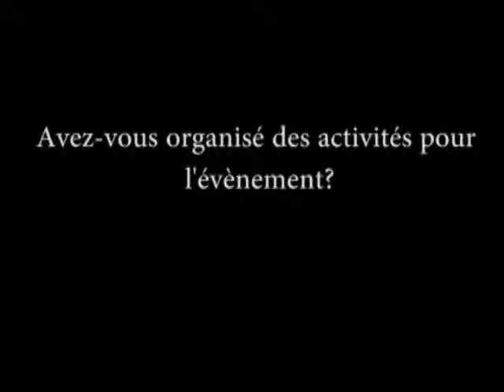NCS - Roger Rashi (coordonnateur des campagnes à Alternatives) au Forum Social Mondial 2013 Tunis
Les Nouveaux Cahiers du Socialisme rencontre de Roger Rashi (coordonnateur des campagnes à Alternatives) au Forum Social Mondial 2013 à Tunis.